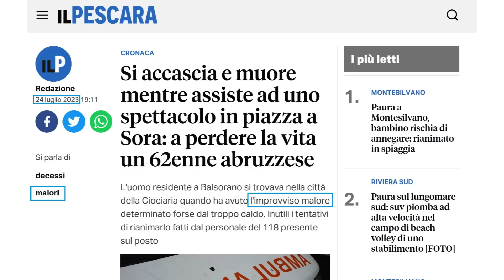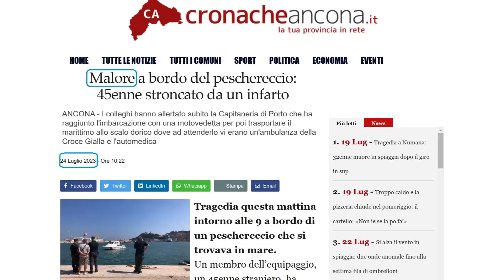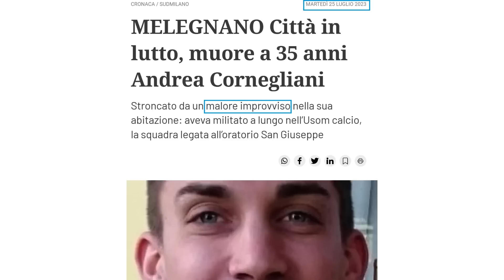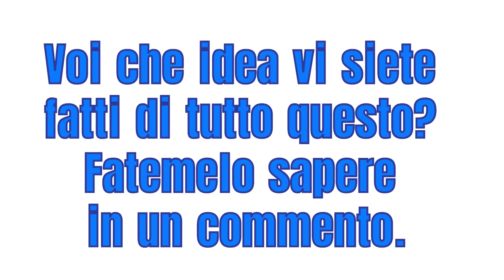Nessuna correlazione - 24-25 Luglio 2023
Malori improvvisi degli ultimi 2 giorni!
Dalle testate giornalistiche!

Attenzione! Lo scopo di questo video è di porre domande e non di dare risposte!

Mimar

Mimar